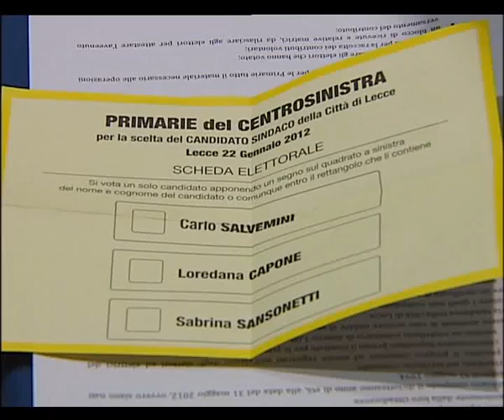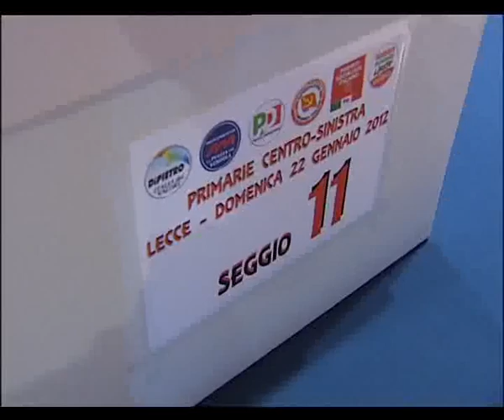SVZ VIGILIA PRIMARIE.flv